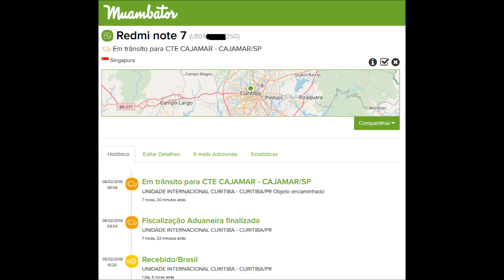Correios com problemas no rastreio + Redmi Note 7 SEM TAXA!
📸 No Instagram do canal tem conteúdo exclusivo! SEGUE LÁ! @inovaleo 😁✌

😁👉 Confira as promoções no site da Gearbest!

 ❓Duvidas na hora de comprar na Gearbest?